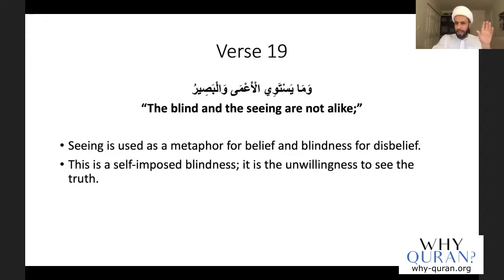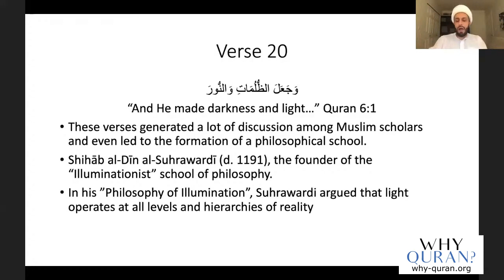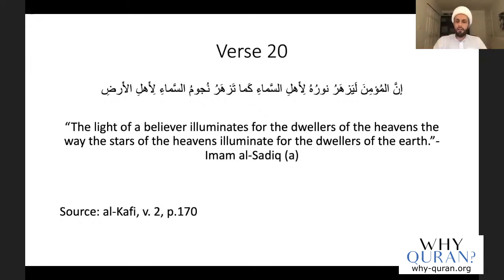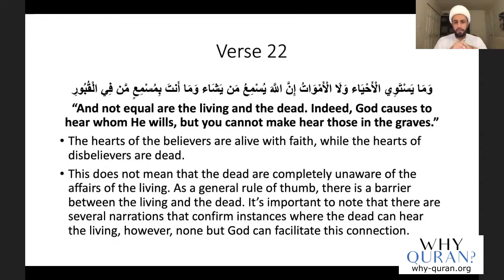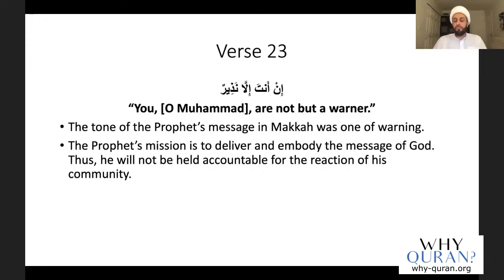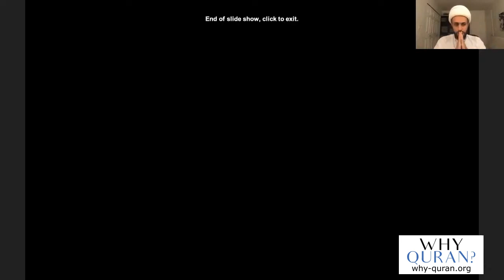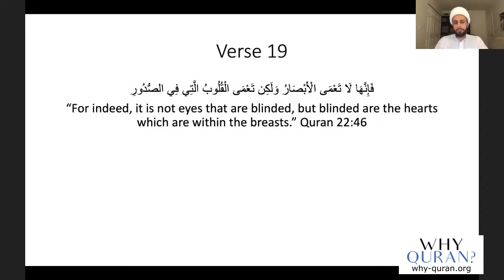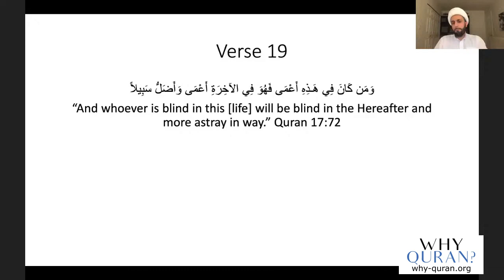[8] The Spiritual Senses | Surah Fatir (#35) | Quran Tafsir | Sheikh Azhar Nasser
Verses 19-24 of Surah Fatir describe the effects of being blind to the truth, the darkness you then stumble around in, and the effect it will have on you